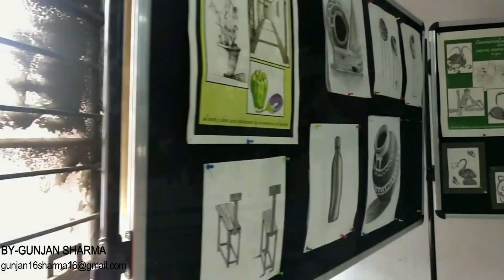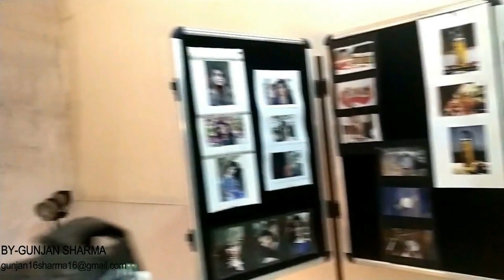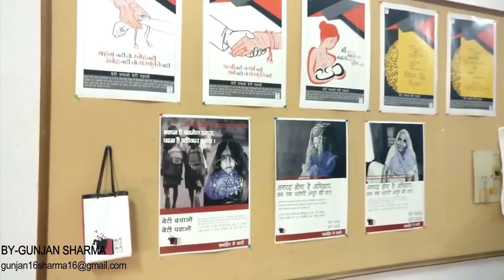Short film on GWPC kota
Joy of my city .
A way to explain that .Art is everywhere.
Through a short story film...